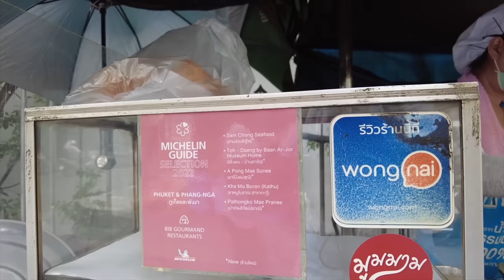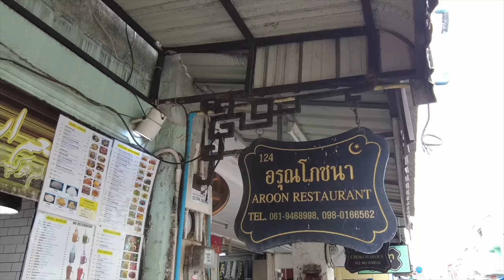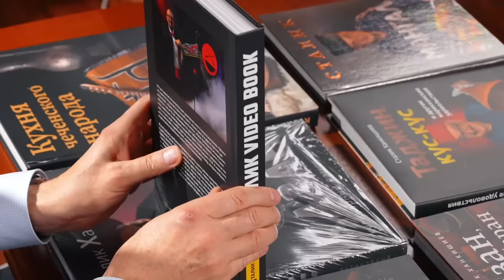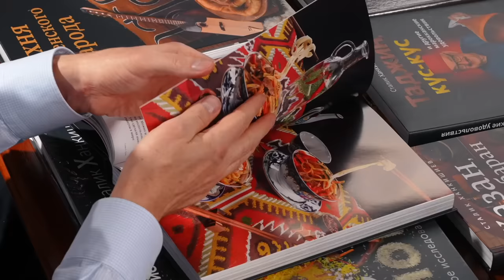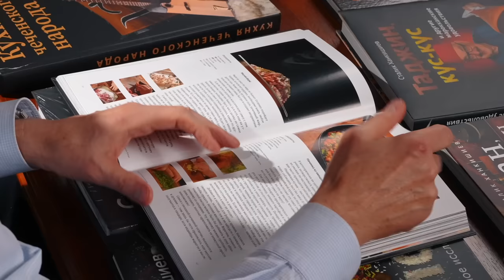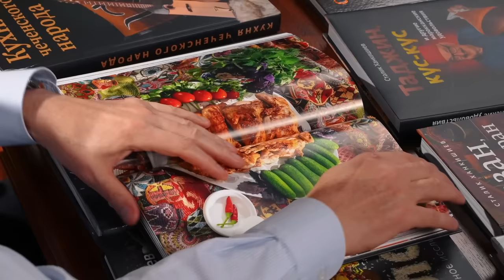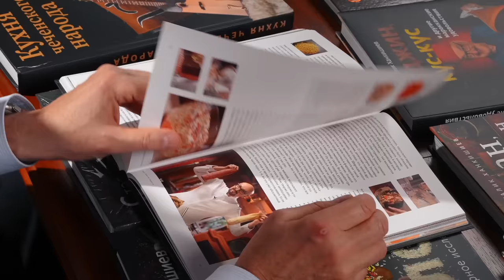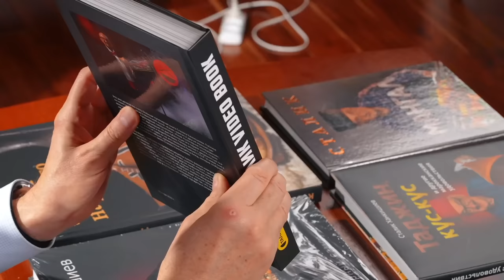Мишлен За Блины! Раскрываю Секреты Тайской Кулинарии! Экскурсия по вкусным местам Пхукета!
Таиланд 2023! Пхукет 2023! Мишленовские рестораны! Кокосовые блины! Специи и приправы! Вкусные места Пхукета, где вкусно пожрать?
Какую русскую кухню попробует турист, окажись он в современной Москве? Наверняка, это будет плов, шашлык, хинкали с шаурмой, а в лучшем случае - пицца и гамбургер. Потому что... Места знать надо!
А как обстоит дело в Таиланде? Я же не просто турист, я не перестаю быть кулинаром даже на отдыхе! Поэтому я нашел местного знатока кулинарного Пхукета и вместе с ним прошел по городу, чтобы рассказать вам о том, что любят местные тайцы.